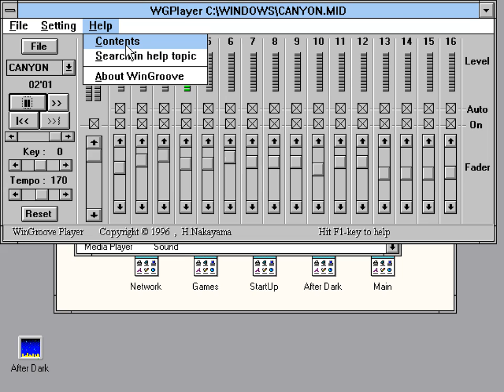CANYON.MID played in WinGroove in Windows 3.1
CANYON.MID is a song that was bundled with Windows 3.1. I play the song in the WinGroove wavetable MIDI interpreter.